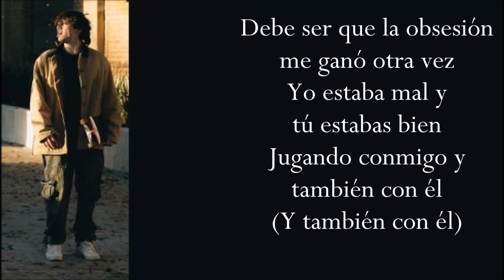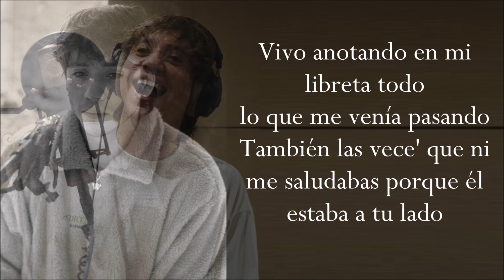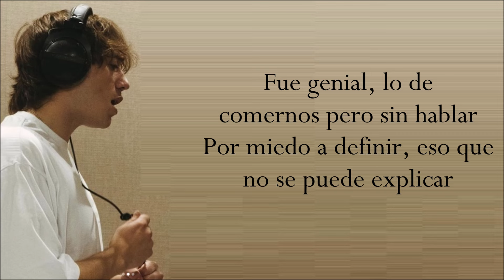POSDATA: (Letra) PAULO LONDRA